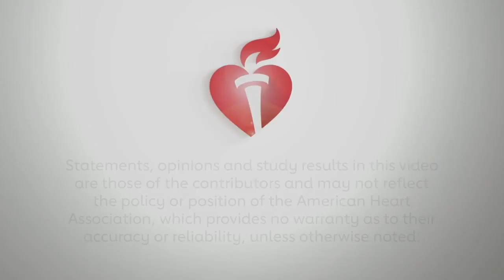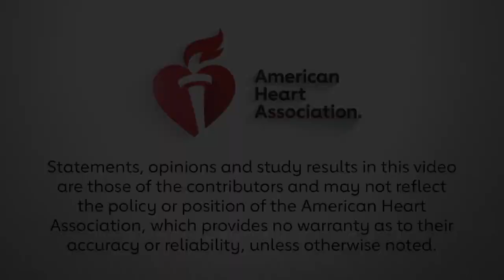AHA-ISPOR Joint Session on Real World Evidence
Adrian Hernandez, MD and Richard Willke, PhD, chief science officer of the International Society for Pharmacoeconomics and Outcomes Research, discuss the topics they presented during QCOR 2020: real world evidence and the standards evolving for its proper use in clinical trials.